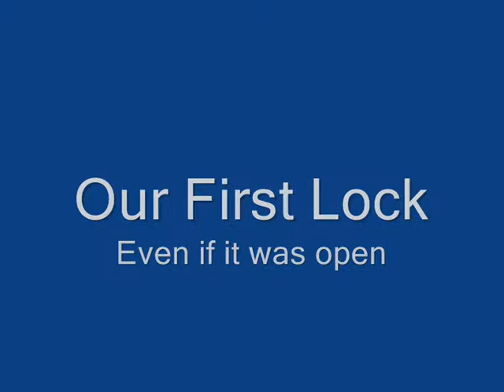Second Launch and voyage 30th Aug 09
Boat trip with Mel, Truus & Peter